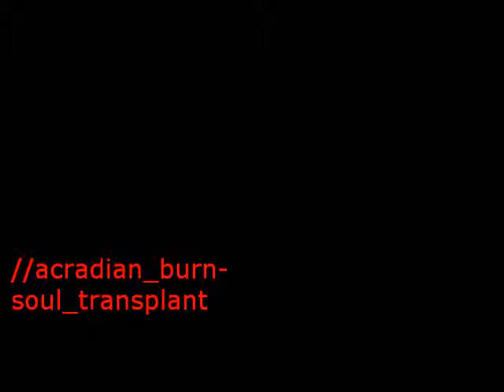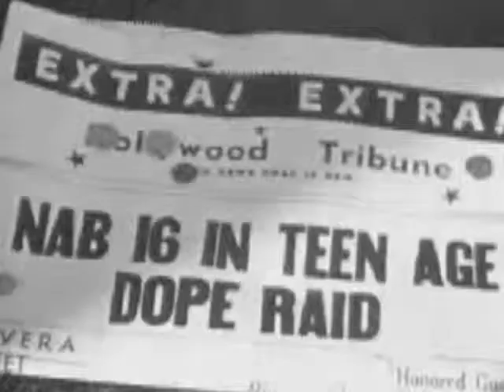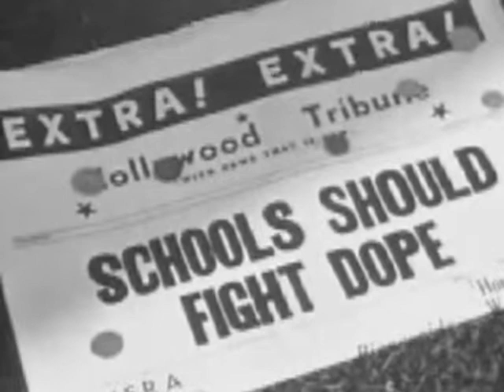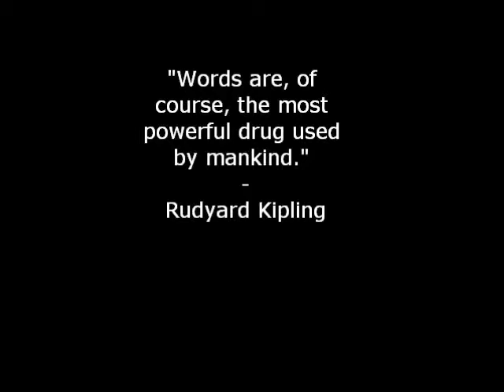Acradian Burn- Soul Transplant